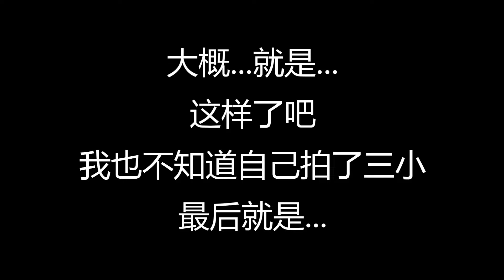中学生涯的最后一天【PIERO LIM 雋喜】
这部影片是我中学生涯的最后一天 不知道自己全程拍了三小 但是还是给我硬挤出来变成一部影片 哈哈哈哈哈 没有很专业 也不是很擅长拍vlog 大家看看就好 当做纪录片来看也会更好
用一部影片 来记录我中学生涯的最后一天 希望大家会喜欢啦~

或者私信到我的社交媒体

一位拥有50万订阅这的ASMR Youtuber与1年前离奇失踪的少女有关联？【Youtuber Kate Yup与失踪少女Karlie Guse事件】：

 外行員 outlooker
AnimaJinx 傅長膨
 Joshua Se
 Bryson Lew 刘铠翔
KSI
JianHao Tan
miniminter
NOTGOOD GAMERS
三伏天道
changyong
文王爷 官方主频道
 HandsomeDoge 帥狗
 Buried Alien
老吳 Laowu
小玉
查理 導演
CartoonHooligans
 阿源与沙子 Iven&Sandy
WEE'sLIFE Channel
Isaac Siew
ChrisMD
CodyHongTV
nigahiga
Ｋａｉ　Ｈｅｎｇ　凯恒
Ｓｏｎｇｓｅｎ（宋聖）
Ｌｉｍ　Ｓｈａｎｇ　Ｊｉｎ
游戏 Boy
Jasper 星培
Namewee
聖结石Saint
西西歪 Ccwyhao
wshushen
heiakim Music
KUAIZERO
Gino 脖子
林辰 Buchi
这群人 TGOP
Odd Cactus
四季萌芽
Ahya阿亚
Tomato Odd
Aaron 民宪
ABuLae 阿布雷
Angelina Wan
Arh Seong
Baa Haoyi
and more...

关于PIERO...
我是一名来自马来西亚的19岁少年 ，因热爱玩游戏王卡，所以就开始拍影片上传到YOUTUBE，从而慢慢开始做YOUTUBER...